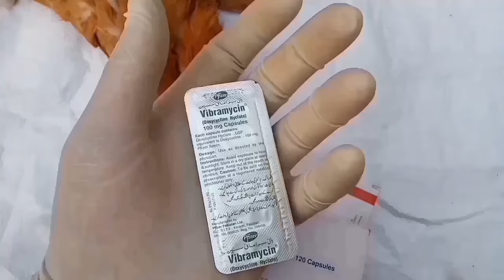Chicken Eye Infection Causes, Prevention and Treatment | Dr. ARSHAD